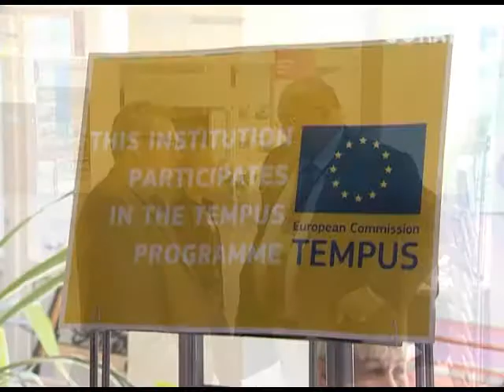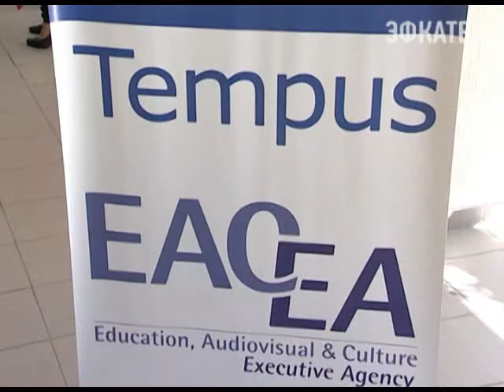В Сочинском госуниверситете обсудили олимпийское наследие. Новости 24 Сочи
«Олимпийское наследие: инновации, технологии, управление, персонал». Эту тему сегодня обсуждали эксперты со всего мира. Актуальный вопрос подняли на Международной научно-практической конференции, которая открылась сегодня в Сочинском госуниверситете.
Сочи. Новости.
Телеканал Эфкате.